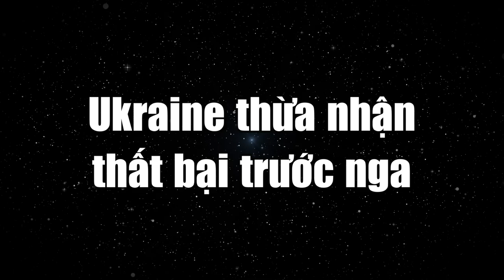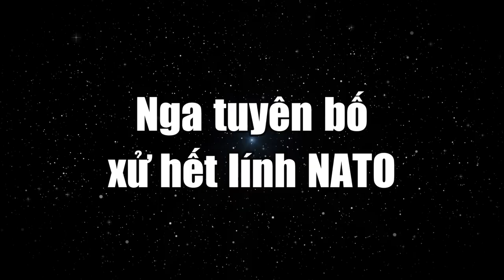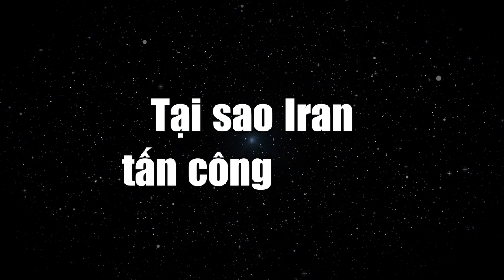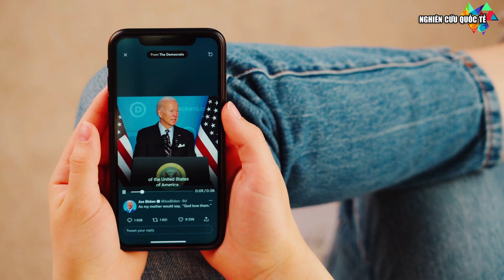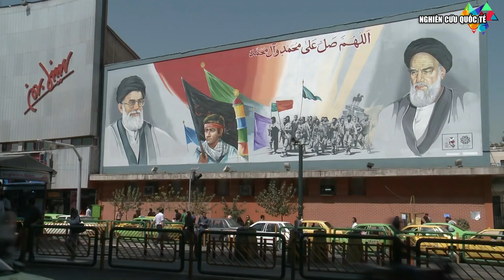Tổng hợp tin tức nóng chiến sự Nga - Ukraine